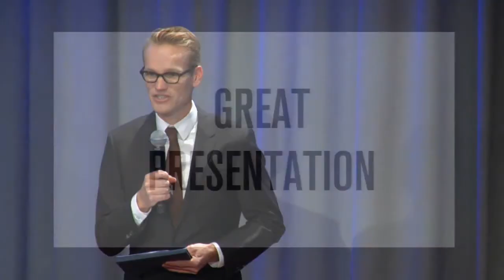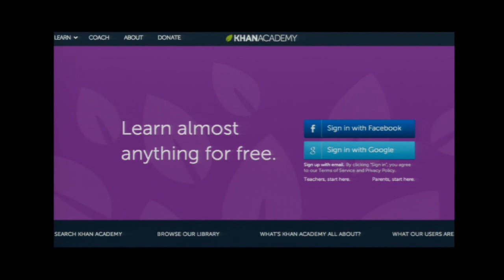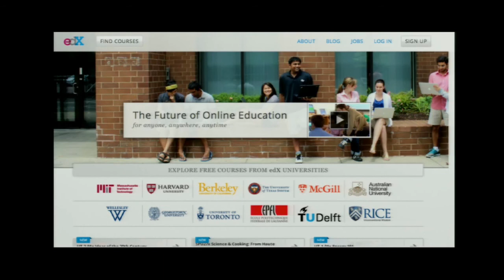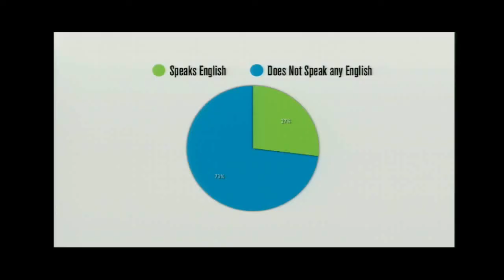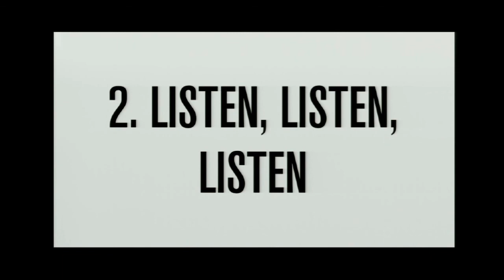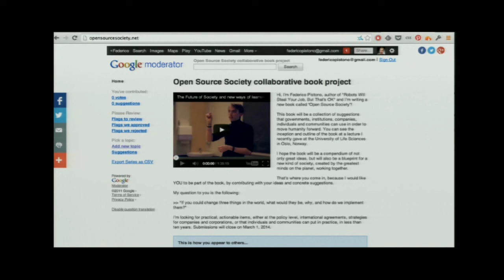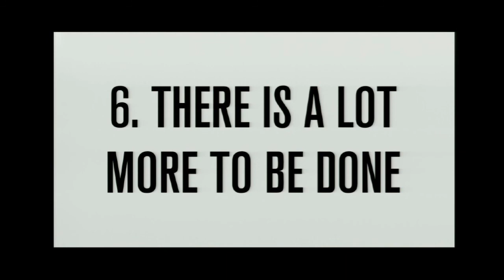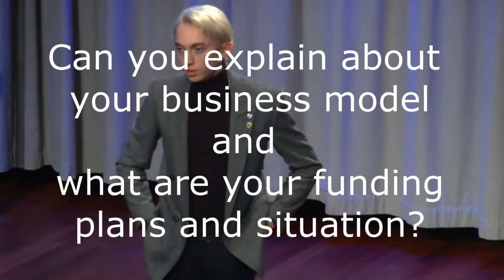How Social Entrepreneurship Can Help Humanity — Federico Pistono Keynote @ Telenor Youth Summit 2013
This is the keynote speech I delivered at the Telenor Youth Summit 2013, organised in collaboration with the Nobel Peace Prize. I shared my experience with Esplori, how the startup came to be and what lessons I've learned along the way, to a remarkable group of 25 entrepreneurs under 25, from 25 countries.